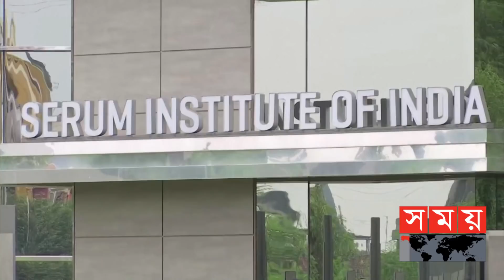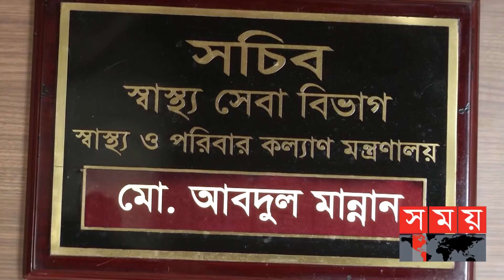অ্যাস্ট্রাজেনেকার টিকা রপ্তানি সাময়িক বন্ধ করেছে ভারত | Corona Vaccine Update | AstraZeneca Vaccine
বিশ্বের সর্ববৃহৎ টিকা প্রস্তুতকারী প্রতিষ্ঠান ভারতের সেরাম ইনস্টিটিউটের সঙ্গে করা চুক্তি অনুযায়ী মাসে ৫০ লাখ করে ৬ মাসে করোনা ভ্যাকসিনের ৩ কোটি ডোজ পাওয়ার কথা বাংলাদেশের। প্রথম মাস ফেব্রুয়ারিতে ৫০ লাখ ডোজ টিকা দেয় সেরাম। চলতি মার্চে এখন পর্যন্ত ভ্যাকসিন পাওয়া গেছে মাত্র ২০ লাখ।